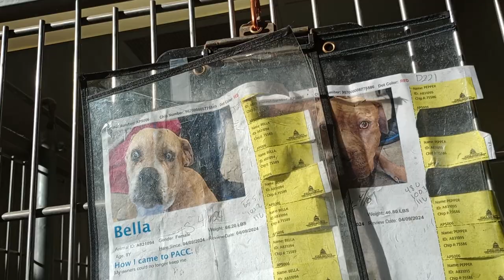Bella 8y A831094 separate & fed Fan Boy 2y A723951 kennel 221 harrys haven PACC shelter 221